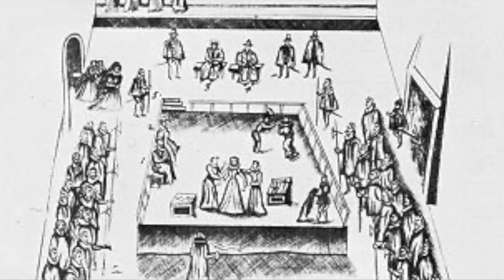The DESTRUCTIVE Marriage Proposal Of Mary Queen Of Scots And Edward VI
King Edward VI is today remembered as the son of the brutal King Henry VIII. He carried on Henry’s work with the Protestant reformation but when he came onto the throne he was just a young boy. Because of this a regency council was appointed to rule for him, and he would never reach maturity to govern his country of his own ideas and power. He died at a young age being 15 when he succumbed to an illness inside of Greenwich Palace. But there had been big plans drawn up for the boy King, and there was one possible suitor for the King what would have changed history forever if he would have married. There were calls by Henry Viii, Edward’s father for the young boy to be betrothed to Mary Queen of Scots. The woman who later would be executed by Edward’s half sister when she came onto the throne. But what is the story behind this proposed marriage?